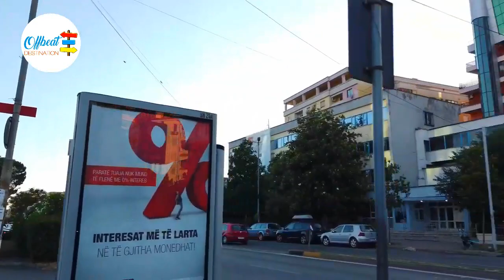Shkodër, Albania 🇦🇱 4K Walking Tour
Shkodër is a historic city in Northern Albania. Also known as Shkodra, it is the fourth largest city in the country. Over the last few years Shkoder has experienced a face lift, making it now also attractive to spend a day or two in the city - for example coming from Macedonia, like on my trip this time.

Our walking tour starts at the Monument Luigj Gurakuqi. We will then explore the center we will see sights like the Ebu Bekr Mosque (Xhamia e Madhe), which is the largest in Albania.

We will stroll down the pedestrian street, Kole Idromeno, which offers an experience of daily life in Shkoder. We see a lot of streets and side streets in the center before we finish our tour near our starting point.
offbeatdestination
europe
travel
walk
walking
videowalk
4k
uhd
city
street
life
offbeat
destination
streetwalk
walking tour
virtual tour
world travel
walking trip
ultra hd
4k resolution
ambience
shkoder
shkodra
albania
shkodër
shkoder albania
shkoder albania walking tour
shkoder travel guide
Shkoder 2023
shkoder travel
shkoder tourism
explore shkoder
shkoder city guide
shkoder attractions
travel to albania
how do albanians live
life in albania
shkoder town
traveling albania
Shkoder things to do
Albania travel video
Albania travel vlog
albania walking tour
northern albania
visit albania
albania travel
albania shkoder 2023
travel to albania
shkoder walking tour
shkoder city walking tour
things to do in shkoder
shkodra tour
walking around 4k
ride
waterford ireland
kaufbeuren
hua hin
marmaris